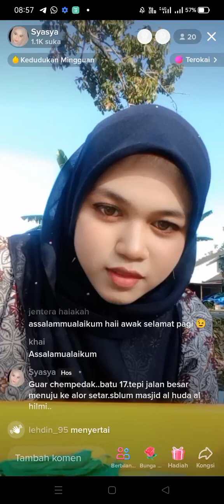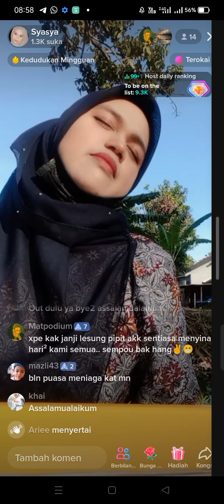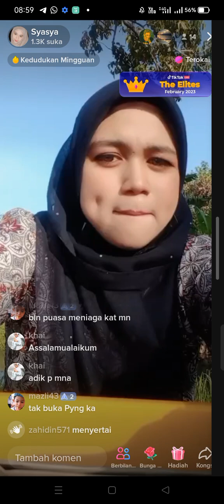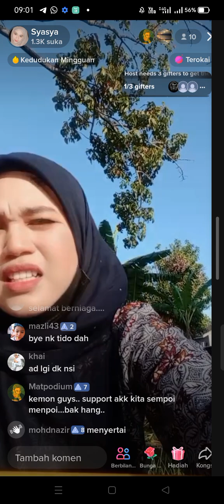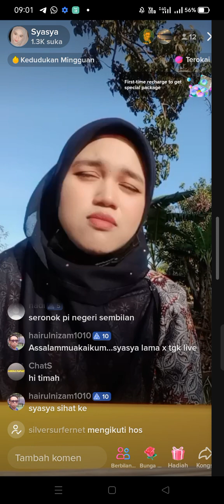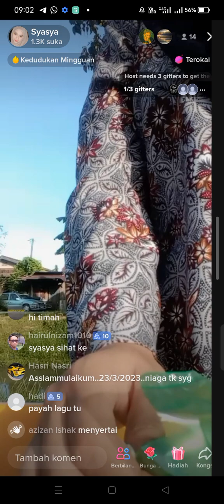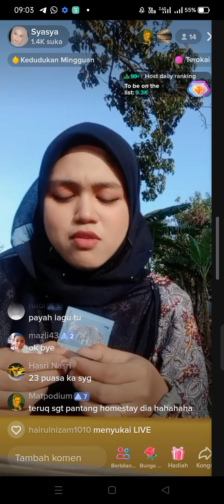28 Februari 2023